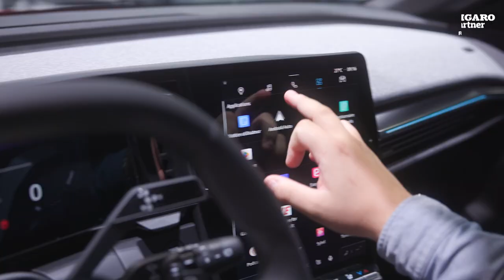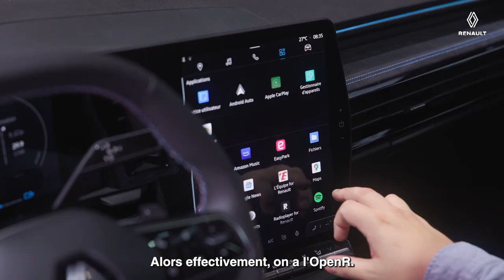interview d’Ivan Segal I Renault au Mondial de l'Auto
Ivan Segal, directeur commercial de Renault France, revient sur l'évolution de Renault, sa place sur le marché des ventes de véhicules aux particuliers et sa position de leader sur le marché des véhicules électrifiés; qu'ils soient 100% électriques ou hybrides
nouvelle Renault Megane E-Tech 100% électrique, nouveau Renault Austral E-Tech full hybrid, et bientôt Renault Scenic Vision et 4ever Trophy, passage en revue des nouvelles icônes de la marque